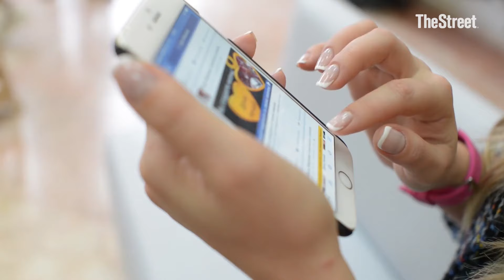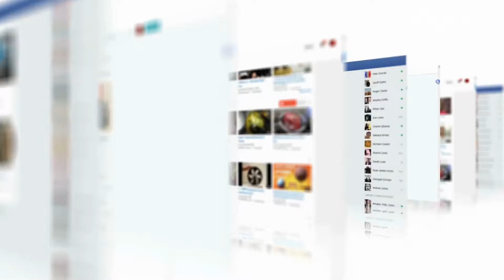Meta settles facial recognition lawsuit for $1.4 billion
Mark Zuckerberg’s Meta has agreed to pay $1.4 billion to settle a lawsuit revolving around facial recognition data.

Transcript:

Conway Gittens: Here’s what we’re watching on TheStreet today.

Nervousness during the busiest week of earnings season knocked the Nasdaq lower, but the Dow was in rally mode. Sales and profits at PayPal topped forecasts and JetBlue swung to a surprise quarterly profit.

Wall Street is awaiting the Federal Reserve’s latest decision on interest rates. Chairman Jerome Powell is expected to lay the groundwork for a September rate cut when the two-day meeting wraps up Wednesday.

Turning now to other headlines: A record $1.4 billion. That’s how much Facebook parent Meta has agreed to pay to settle a facial recognition lawsuit with the state of Texas.

The lawsuit claimed Facebook was using facial recognition technology to illegally gather biometric data on millions of Texans. The information was extracted, without users’ legal permission, from photos and videos posted on the site.

“Unbeknownst to most Texans, for more than a decade Meta ran facial recognition software on virtually every face contained in the photographs uploaded to Facebook, capturing records of the facial geometry of the people depicted,” according to the office of Texas State Attorney General Ken Paxton.

If you’ve ever used the tag feature on a Facebook post, it's likely your biometric information ended up stored on Facebook’s servers.

Even though Meta got rid of Facebook’s tag suggestion feature and announced in 2021 it was shutting down its facial recognition system, It continues to say it did nothing wrong.